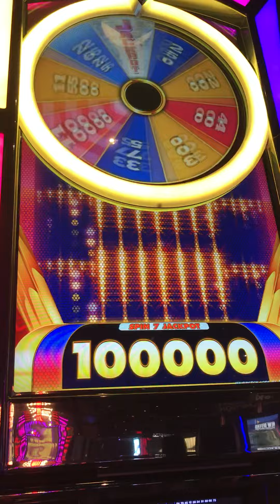7 Spins, 1.25, 1.25, 5.00, 20.00, 2.50, 3.75, 3.75